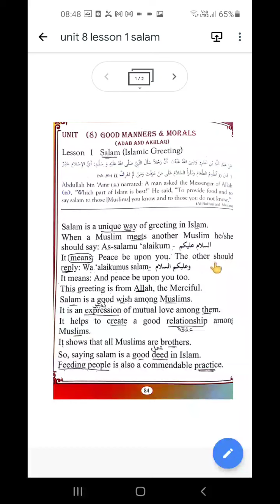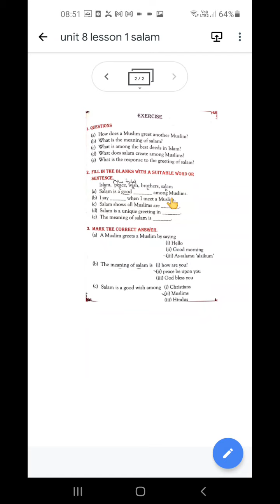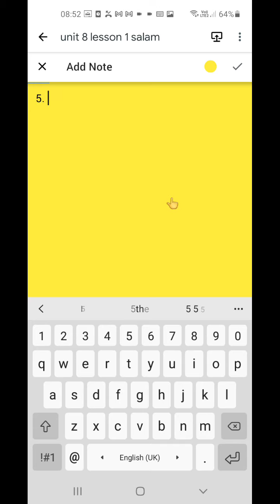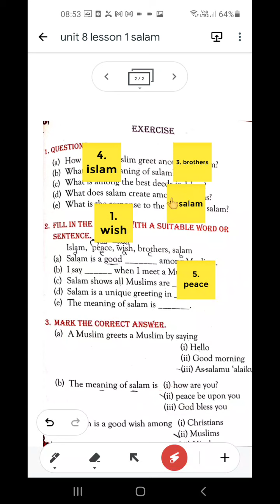unit 8 lesson 1 salam